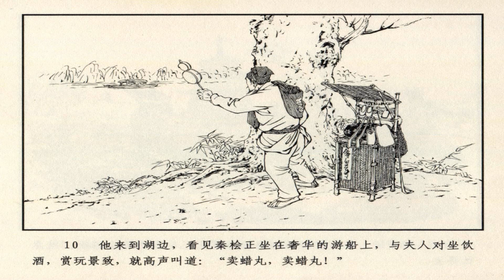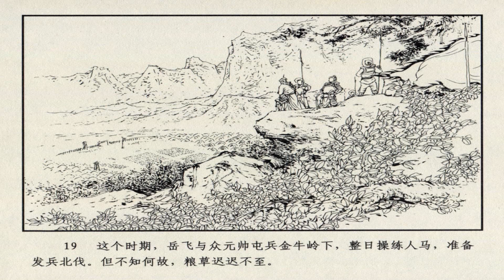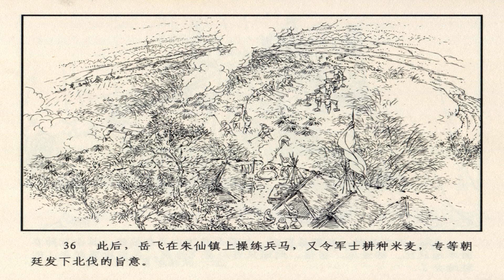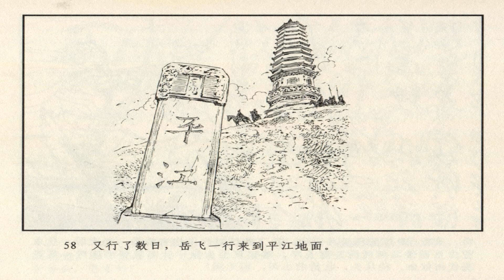说岳全传之二十六 十二道金牌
朱仙镇大捷后，岳飞正要挥师北伐，却
被朝廷连发十二道金牌，将他召回临安。接着秦桧暗施毒
计，把岳飞拿入大理寺狱中，诬陷他谋反，并命周三畏审
问。周三畏不愿陷害岳飞，挂冠离去。